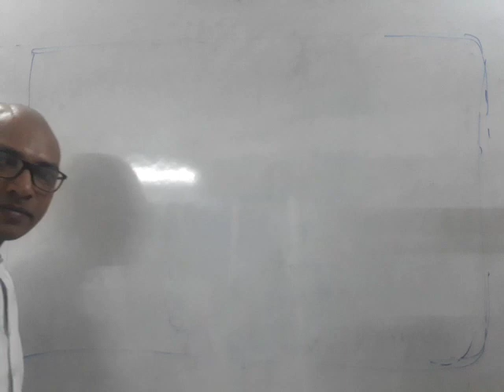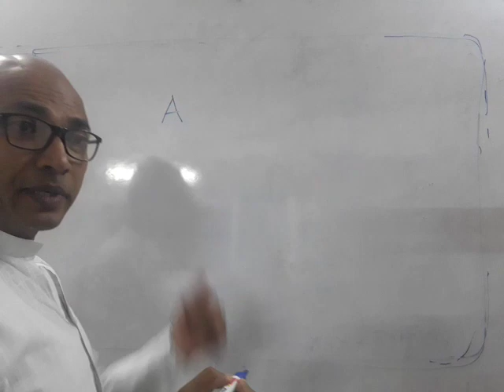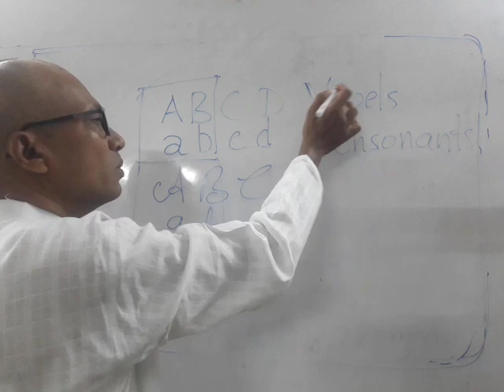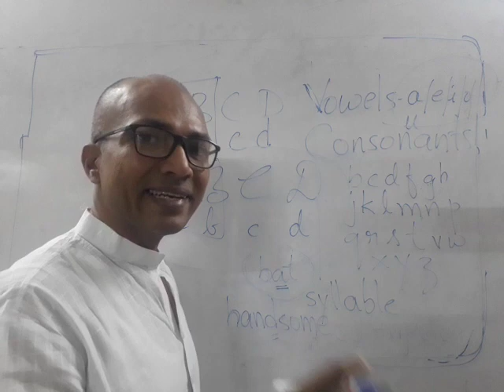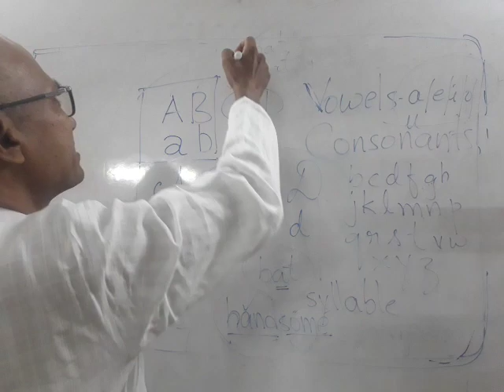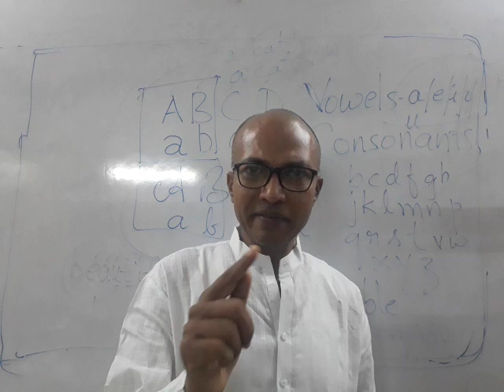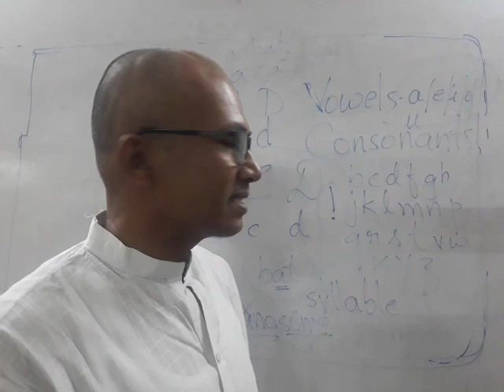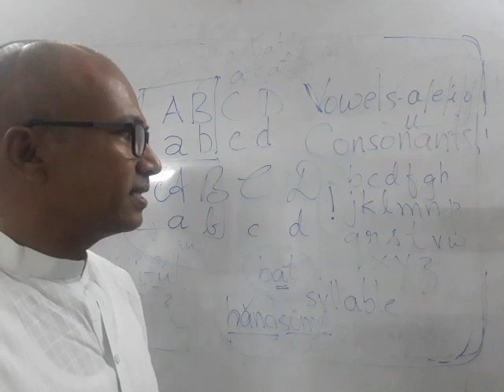English class day 2